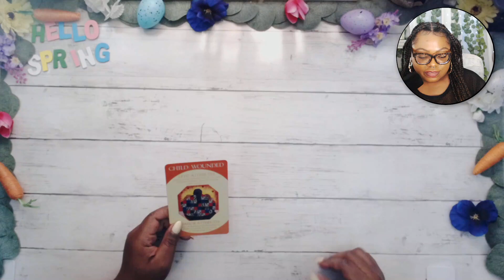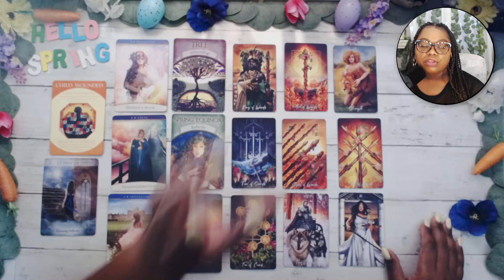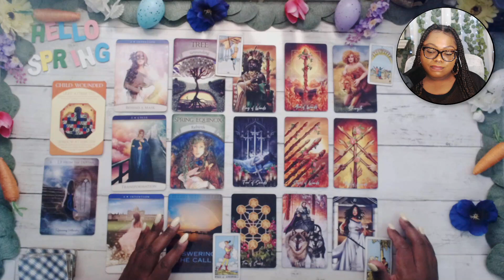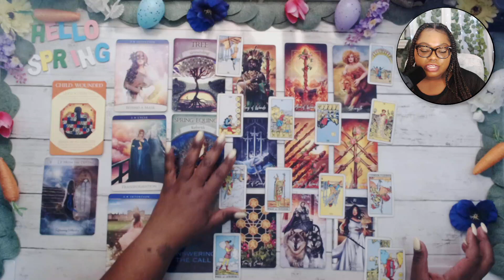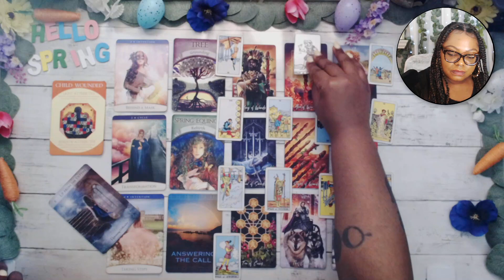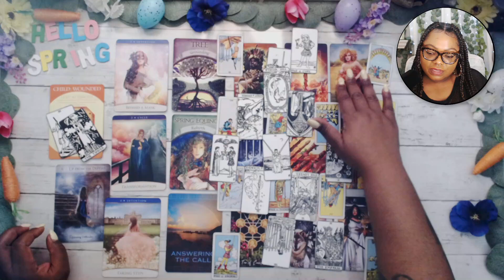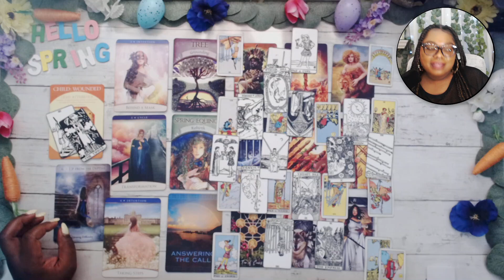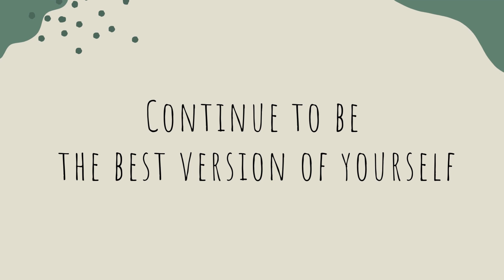SAGITTARIUS❤️🔥The truth & nothing but the truth🔥❤️April 2024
My name is Amber. Welcome …

This reading is for sagittarius april Tarot Love General #2024